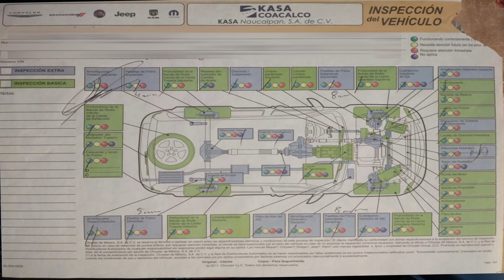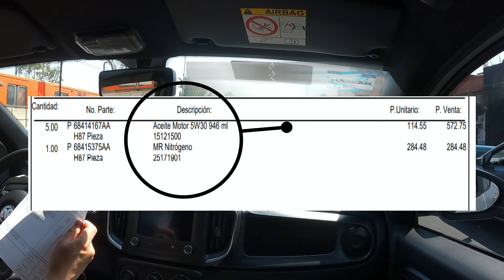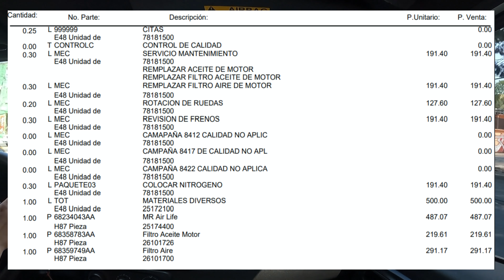RAM 🐏 700 10,000 kilómetros/ primer servicio de mantenimiento